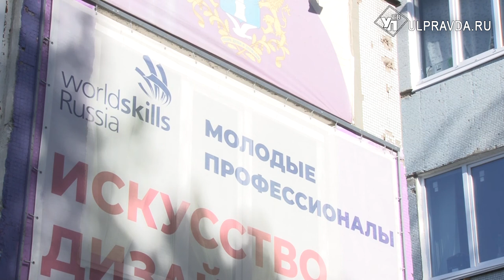Ульяновская область вышла в финал национального чемпионата «Навыки мудрых»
Все профессии нужны, но одна просто необходима обездоленным, пожилым и одиноким. Для того чтобы специалисты этой сферы могли побеждать и проверять знания, разработан чемпионат «Навыки мудрых».